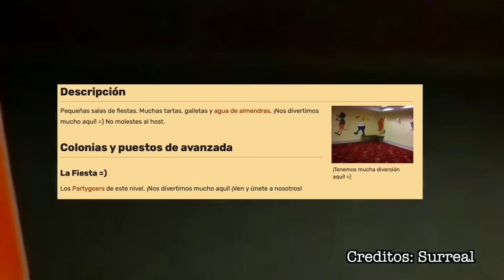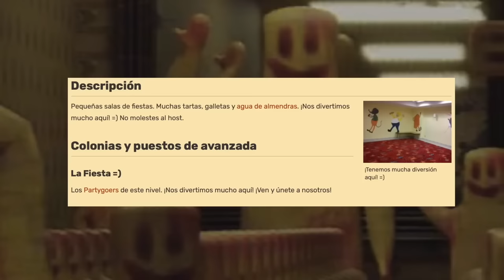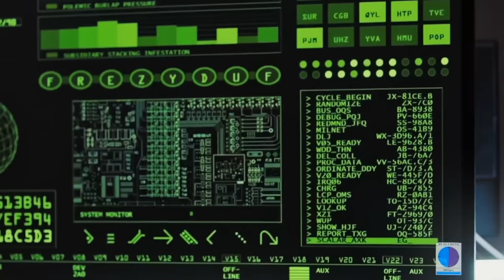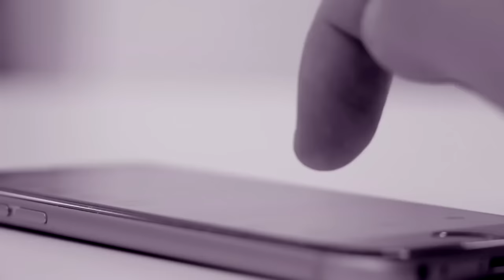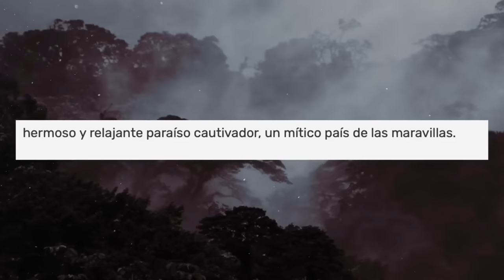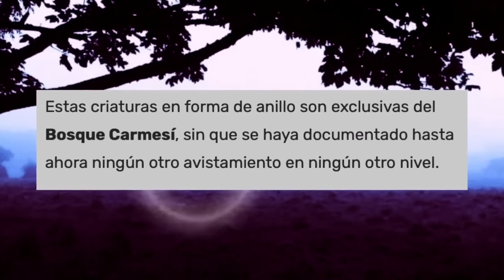1 HORA DE NIVELES DE LOS BACKROOMS (ESPECIAL)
En esta ocasión para celebrar el video numero 100 del canal, les traigo un especial de 1 hora de los niveles mas extraños de los Backrooms. Es una recopilación que habla desde el nivel 0, hasta niveles como el 94, corre por tu vida, Nivel Fun :) entre muchos más. No te lo puedes perder.

☔Créditos: Juan de Dios Gomez por su obras:
La dimensión de W.Verty backroom
El biochip backrooms